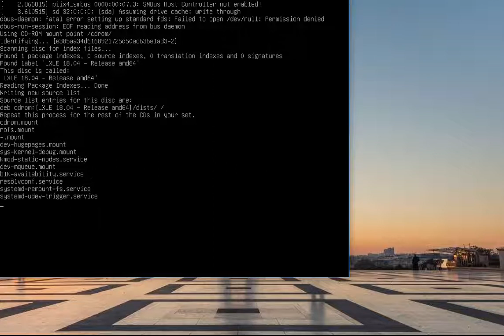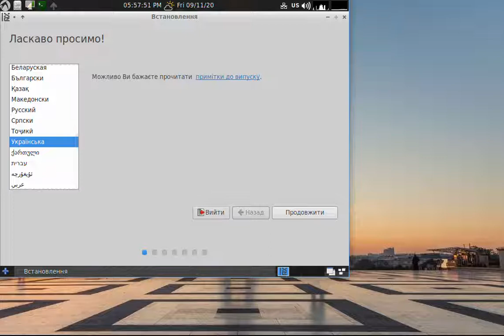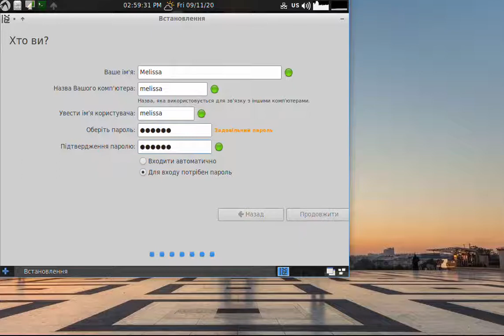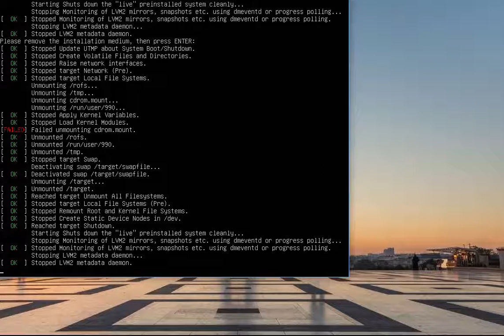Встановлення операційної системи Linux LXLE за допомогою VMware Workstation 15 Player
LXLE - це легкий у використанні легкий настільний дистрибутив Linux, заснований на Lubuntu, який містить середовище робочого столу LXDE. Порівняно зі своїм батьківським, LXLE має низку унікальних характеристик: він побудований на основі випусків LTS (тривала підтримка) Ubuntu, він охоплює повсякденні потреби більшості, забезпечуючи хороший вибір програм за замовчуванням, а також додає корисні модифікації та налаштування для підвищення продуктивності та функцій.